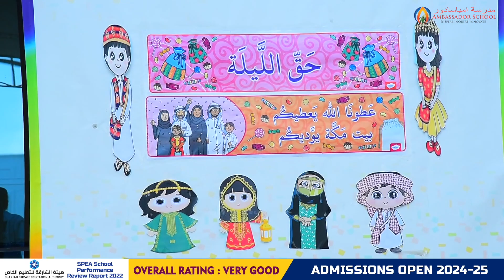Hag Al Laila Celebration.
The best way to understand and appreciate any culture is to experience it. Grade 8 students presented a special assembly on the occasion of Hag Al Laila. They oriented their fellow students about when and how Hag Al Laila is celebrated. As a part of the celebration, the students dressed up in traditional attire and shared sweets and chocolates with their friends. They also had a quiz related to the occasion and the participants were given a token of appreciation.